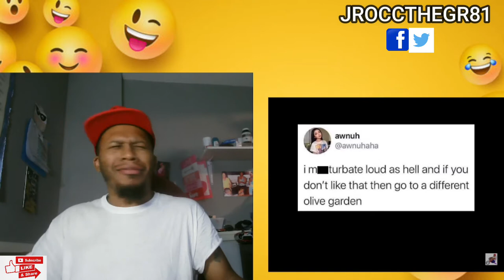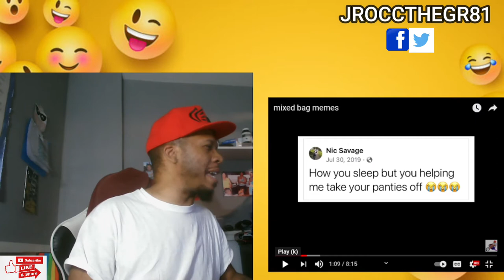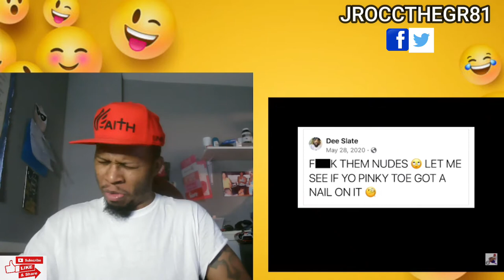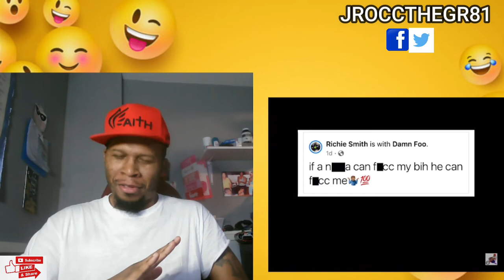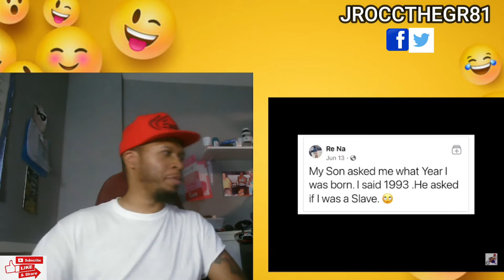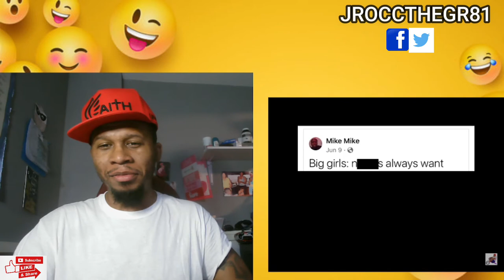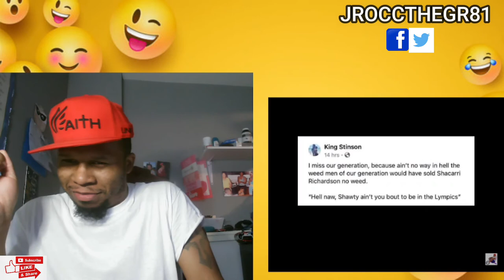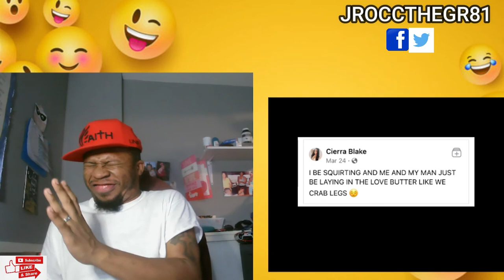Jrocc The Gr81 Try Not to Laugh by Mentally Mitch Mixed Bag Memes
Watch Jrocc The Gr81's Try not to Laugh Challenge to Mentally Mitch Mixed Bag Memes.

Twitch.tv/jroccthegr81